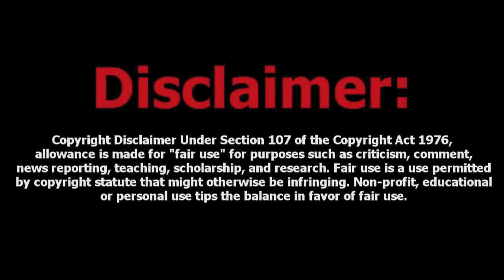[MW3] On Top of Bridge → Bootleg. 【HD】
Thanks to Swinks80, Rim-k034, Para_LySaNt & xMassive-Twins!
Please leave a "Like" if you liked the video, Thanks!